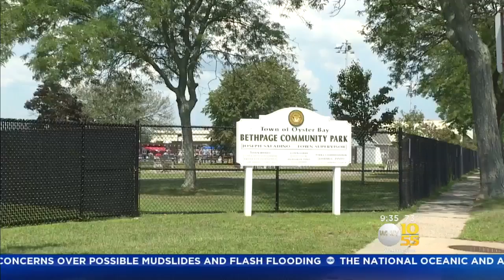Radioactive Elements Found In Long Island Groundwater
TV 10/55’s Long Island Bureau Chief Richard Rose has more on the calls for the Navy and military contractors to take responsibility for a toxic underground plume.